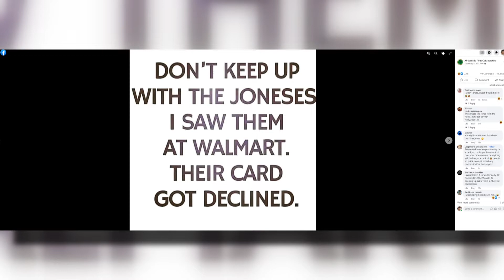The dangers of trying to keep up with the Joneses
Even though it seems like money is as tight as ever, people are still spending it. Everything from gas to food to every type of service costs more, yet people flood social media with photos of people living the good life showing off fancy vacations, cars, and clothes. And this got us wondering what’s behind the push to keep up with the Joneses.